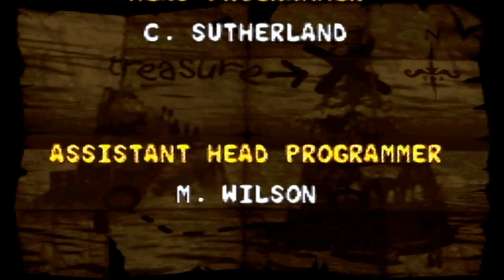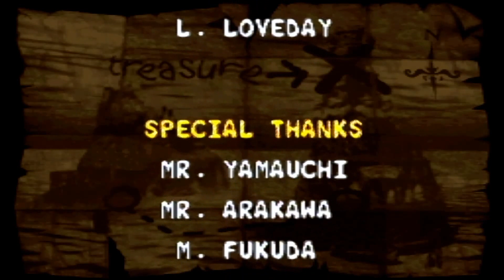Donkey Kong Country 2 Diddy's Kong Quest END!? The Flying Krock!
Welcome to an all new series of retro games. This is Donkey Kong Country 2 Diddy's Kong Quest! This is the sequel to the 2nd game from the 1st. Available now on the Super Nintendo & other Nintendo ports that are Nintendo related. Join our main character Diddy Kong, along with his girlfriend Dixie Kong, as they goes off to Crocodile Isle for an adventure to find & rescue Donkey Kong from the clutches of Captain K Rool! They'll have to travel all over Crocodile Isle to fight a bunch pirates & Save Donkey Kong! Can they be able to stop all the baddies, pirates, bosses, & Captain K. Rool who wants revenge on Donkey Kong!? There's also a hidden lost world that's no secret to the Kongs! Enjoy the following video.
Involve in Special Olympics, Super Special Olympic Athlete, loves some Japanese Anime, a christian with no religion who gave his life to Jesus Christ, musician, very own YouTube Channel called Leo's Letplays Alliance,